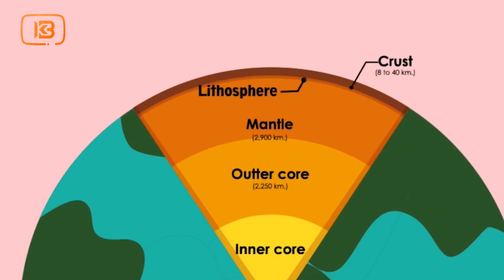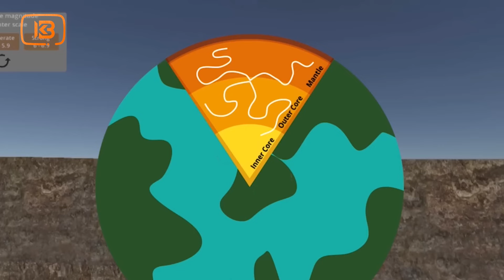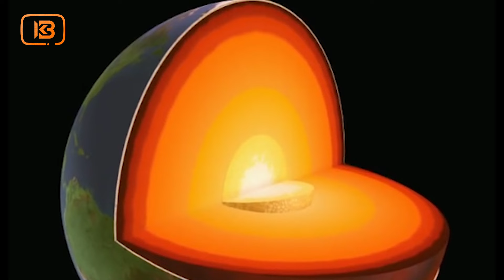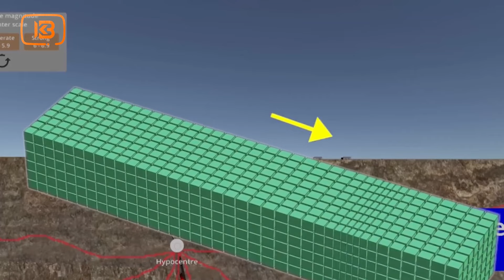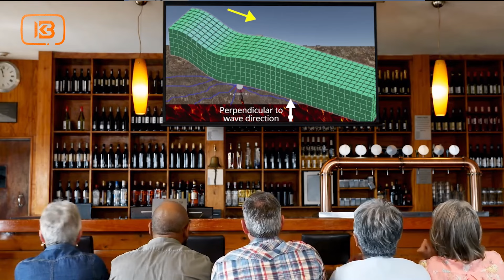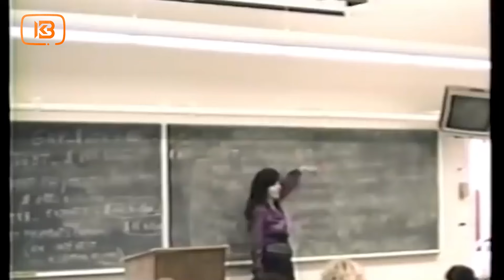በኢትዮጵያ የተፈጠረው የመሬት መንቀጥቀጥ እውነተኛ ሚስጥር